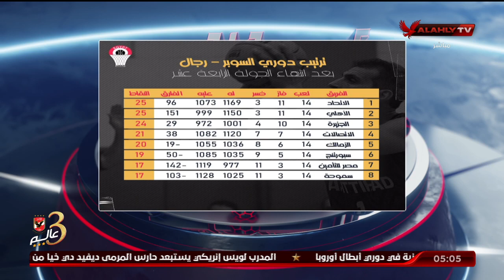محمد السلعاوي نجم الأهلي ومنتخب مصر لكرة السلة يستعرض ترتيب فرق دوري السوبر لكرة السلة